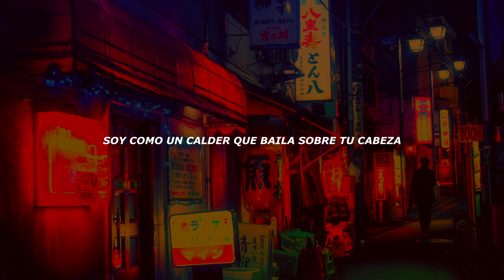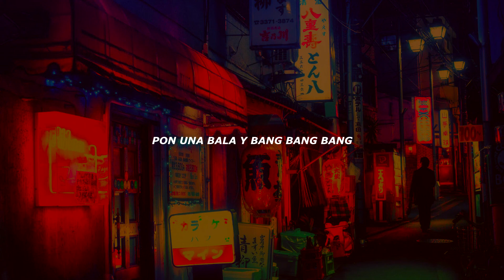GD&T.O.P — ZUTTER (Sub. Español)